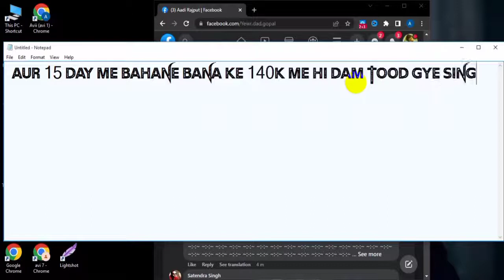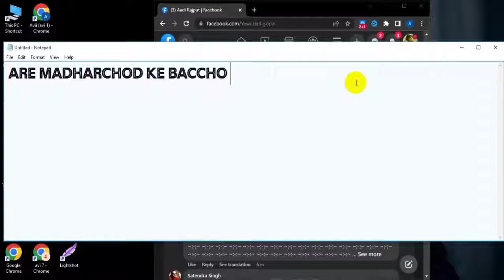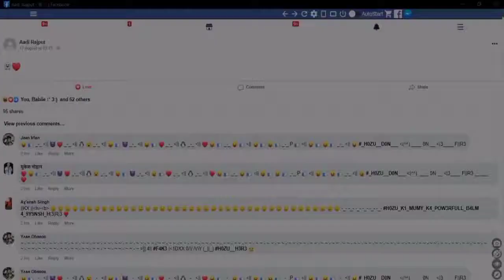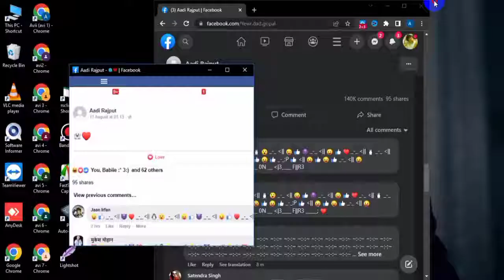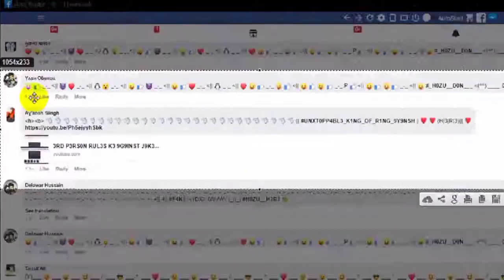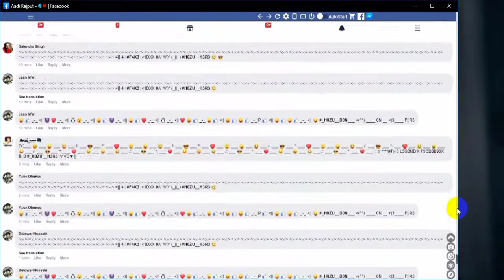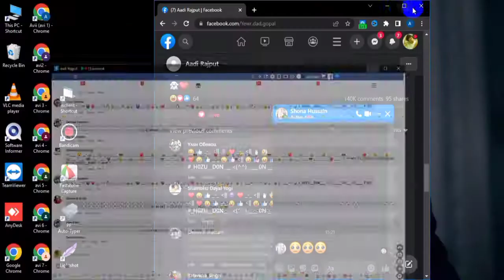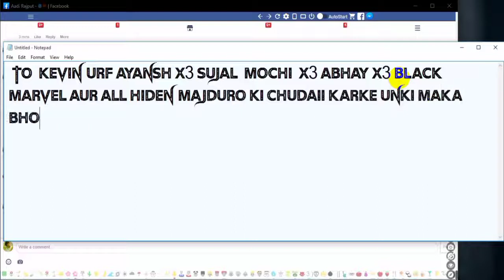REY9NSH URF K3V11N + SUJ9L + 9LLL BL9CK MORV9L JUS7 15 DIIN M3 CHUD K3 D9F9N WITHOUTBOOKMARK M3 🤣